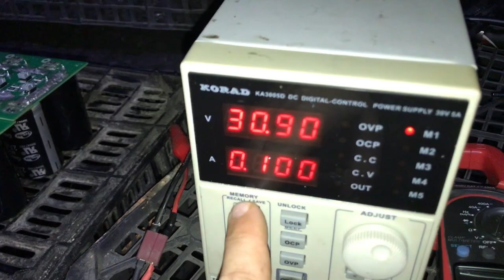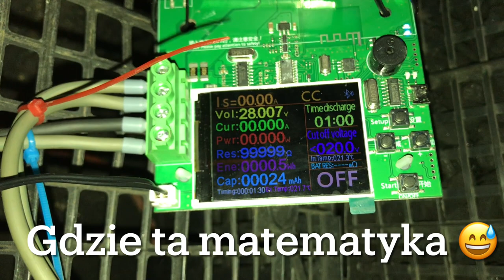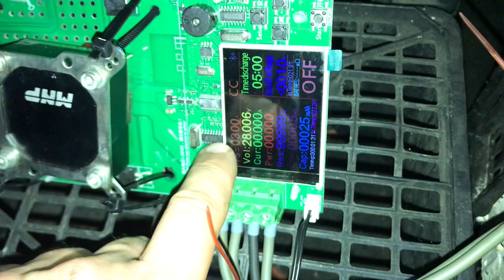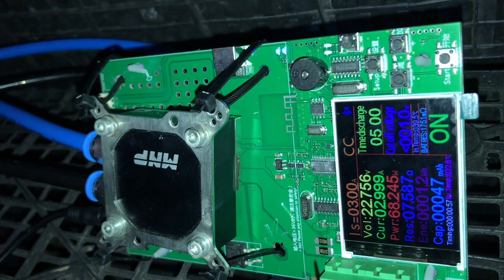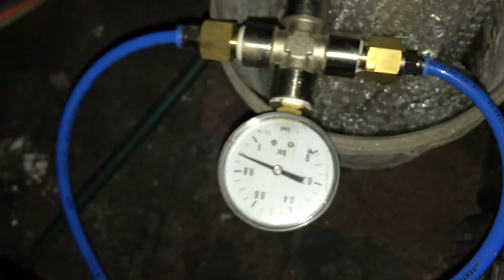DL24 i 24V ultrakondensatory - jaki będzie wynik i wnioski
Nadszedł czas „testów” pojemności mojego „inwentarzu”  i chciałem zacząć od baterii ultrakondensatorów w formacji 2S2P co daje nominalne 24V z racji „modernizacji” magazynu energii i przygotowania do „przeprowadzki”.

Pierwszy test się „udał” zmierzyłem pierwszy raz za pomocą DL24 pojemność czegokolwiek 😁 i na szczęście nic nie wybuchło.
Pomiar „baterii” ultrakondensatorów  dał wynik 4,8 Wh oraz 380mAh co nie jest dużo jak na coś co potrafi nie jeden sprzęt zasilić w bardzo wielki prąd rozruchowy.
Wnioski są takie że pompa nie podawała wody i układ był bierny - tzn bez przepływu wody co odziwo dobrze się skończyło dla całego układu.
Czeka mnie kilka poprawek i szukania rozwiązań.
Czas przystąpić do „większych” pacjentów.

Timeline :
0:00 - 3:55 Intro i przygotowanie do testu
3:56 - 13:37 Test rozładowania
13:38 - 15:58 Plany co poprawić

11:45 test po Modernizacji